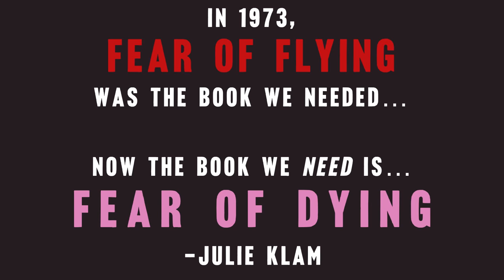Fear of Dying by Erica Jong - Book Trailer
Erica Jong revolutionized the way we look at love, marriage and sex in her world-wide bestseller, Fear of Flying.  Now she does it again by giving us powerful, new perspective on the next phase of women's lives in Fear of Dying, available September 8, 2015.  Get more information at EricaJong.com.